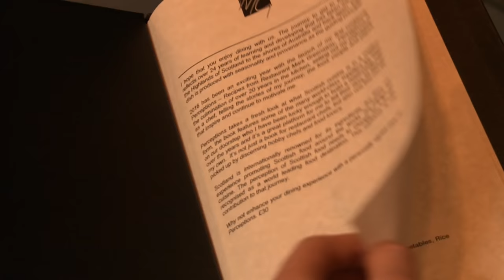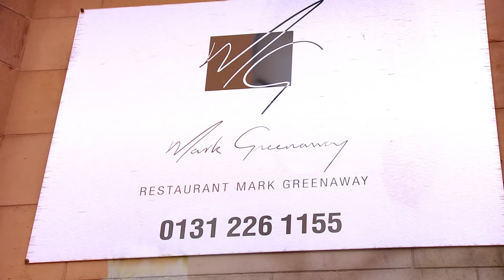Ed Gamble & James Acaster: Just Puddings - Restaurant Mark Greenaway Edinburgh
Ed Gamble is a diabetic but he loves desserts. James Acaster just straight up loves desserts. So Ed takes James to a restaurant to get James to eat dessert for him and describe it as best he can.